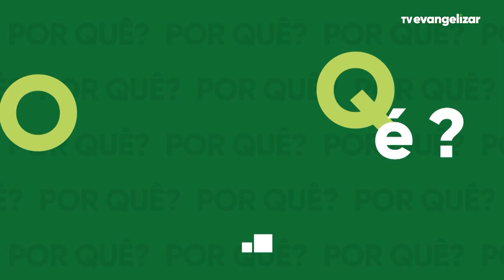Por que Evangelizar é preciso? | Robson Silva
Vamos juntos?

PQE22ROBSONSILVA